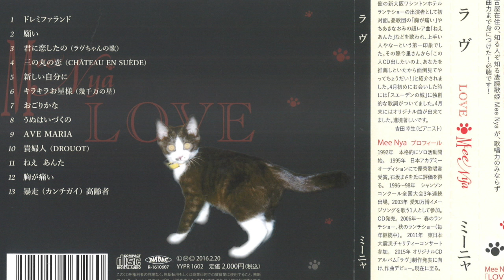Mee Nya CD LOVE Digest Version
2016年2月20日発売開始の、名古屋の歌姫Mee Nya の New CD Album「LOVE」は　ドレミファランド　願い　君に恋したの（ラヴちゃんの歌）　三の丸の恋（スエーデンの城）　新しい自分に　キラキラお星様　おごりかな　うぬはいづくの　アヴェマリア　貴婦人　ねえあんた　胸が痛い　暴走カンチガイ高齢者　全13曲入り定価2000円（税込）です。